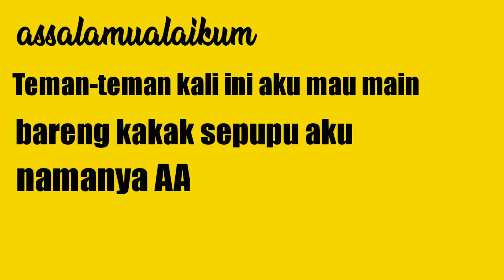Bermain dan Menjaga Bayi Lucu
Teman-teman video kali ini aku mau bermain sama aa bayi yang lucu dan gemesin. Aa bayinya namanya Syauqi,kenapa disebut aa bayi karena syauqi kaka sepupu aku teman-teman ..